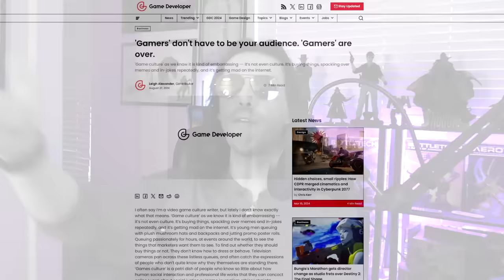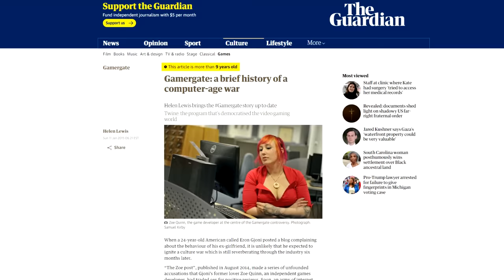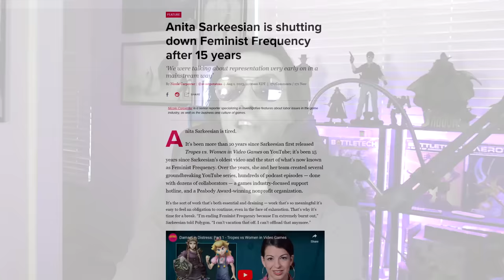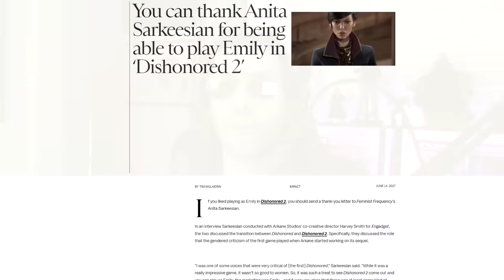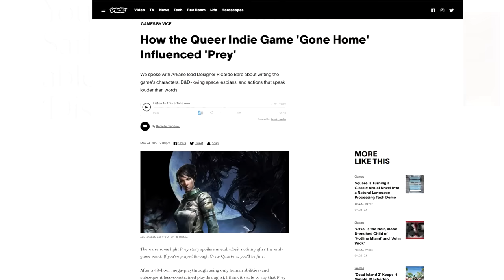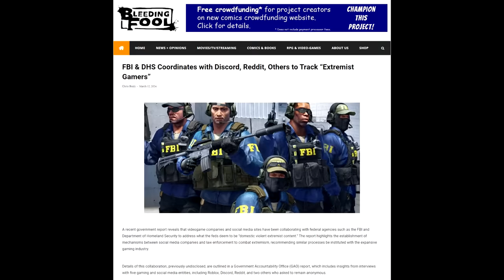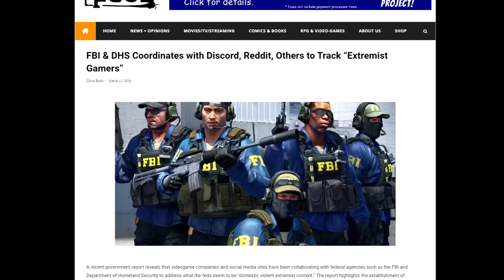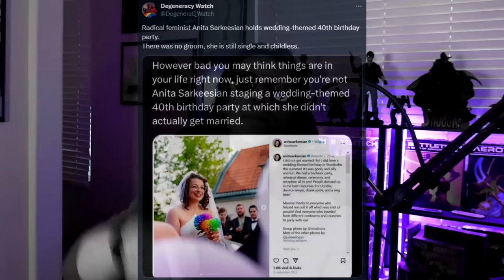GamerGate 2: The Fempire Strikes Back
Bad sequels: Not merely for Uwe Bol's filmography anymore.